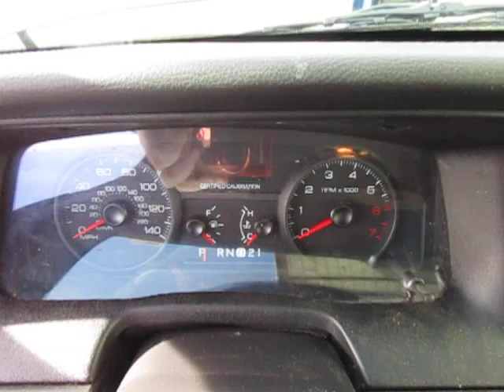GovDeals: 8TH MONTH OF 2001 FORD POLICE INTERCEPTOR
8TH MONTH OF 2001 FORD POLICE INTERCEPTOR sold by Lumpkin County, GA on GovDeals.com